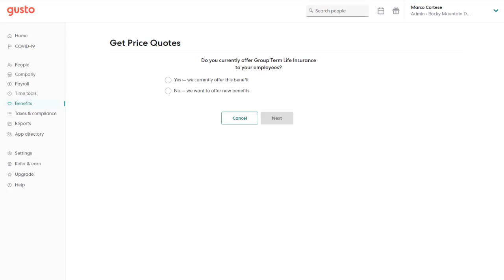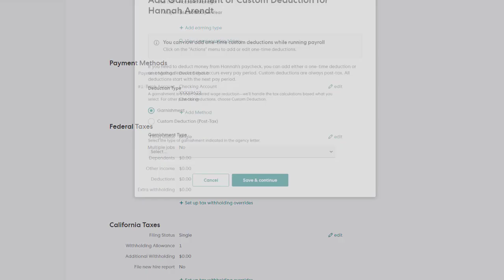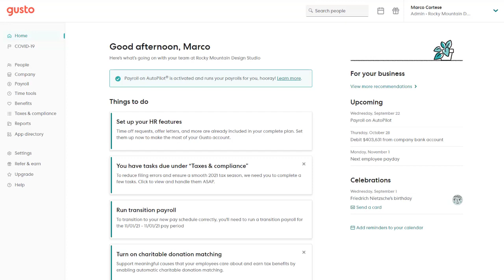How to add pre- and post-tax deductions | Gusto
Learn how to navigate Gusto, the people platform built for incredible small businesses.

This video covers how to use Gusto to make sure employees’ pay stubs and company records show all pre- and post-tax deductions.

Have questions about Gusto payroll?

Need modern payroll, benefits, and more?